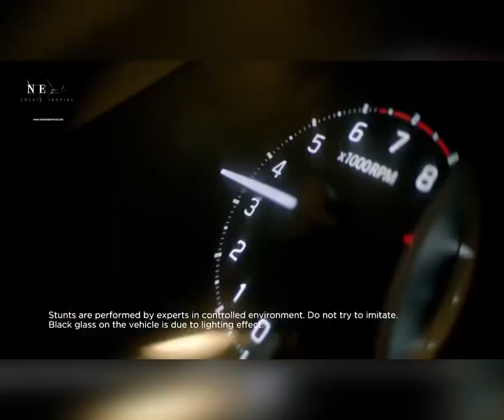जिला परिषद कर्मियों के साथ कब होगी बैठक? देखिये उनकी लंबित पड़ी मांगो पर क्या है कहना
When will the meeting be held with Zilla Parishad employees? See what they have to say on their pending demands.